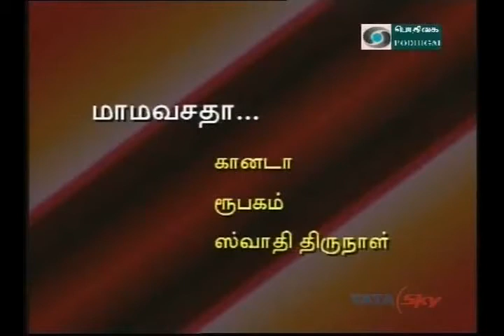Vittal Ramamurthy-Padma Shankar-02 mamava sada-kaanada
Podhigai TV
Sri Vittal Ramamurthy-Smt.Padma Shankar-Violin Duet
Sri R.Ramesh-Mrudangam
Sri N.Govindarajan-Ghatam
Regards,
TVG-Sangeethapriya.